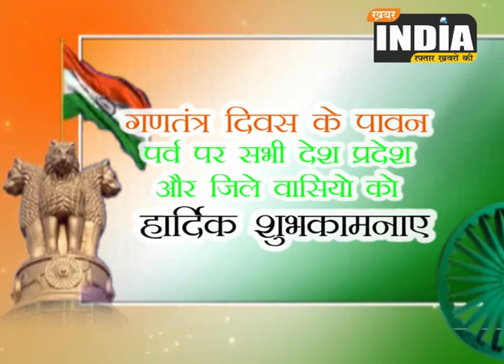नगर परिषद नामली की तरफ से सभी को गणतंत्र दिवस की हार्दिक शुभकामनाएं